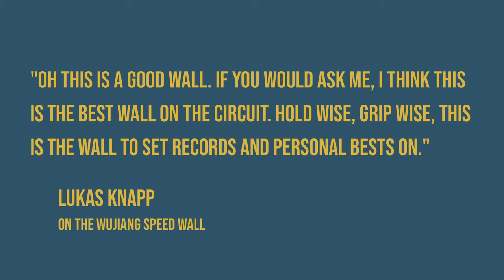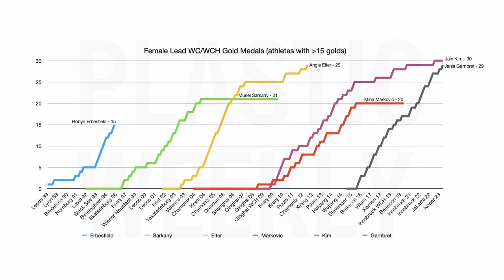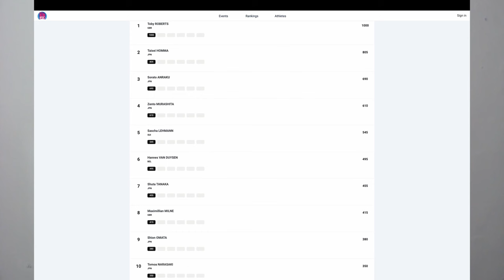Janja Is ONE AWAY //// Sam's Records May Have NEVER HAPPENED - Wujiang Speed/Lead World Cup 2024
Donate $10 to get the Canadian Paraclimbing Team to Salt Lake City!

Wujiang could haver used the crowd mics being a little louder, it sounded like a library. ANywqys back to a reasonable time zone